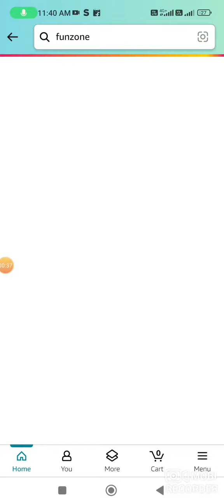Amazon OnePlus Buds 3 Spin And Win Quiz Answer Today